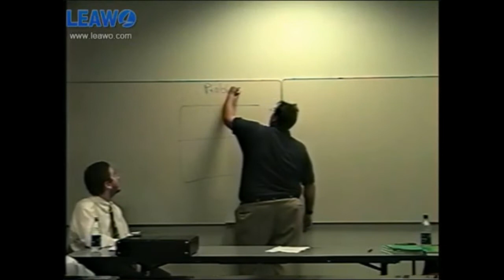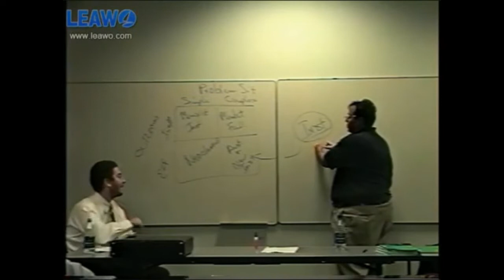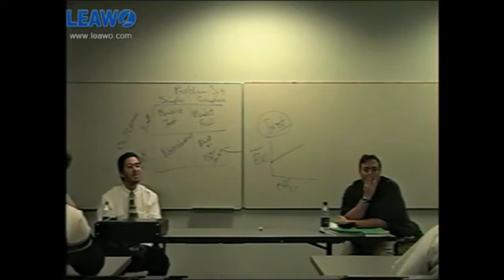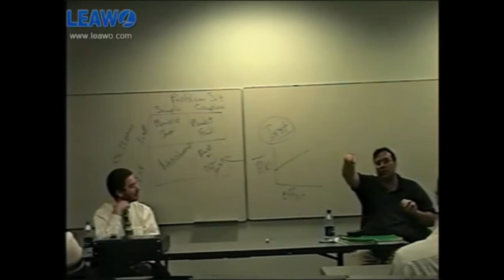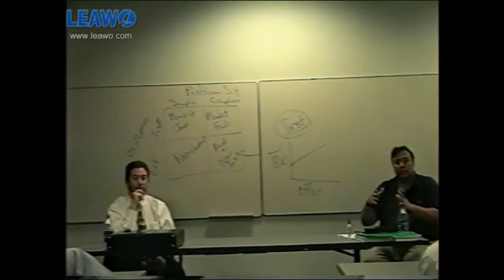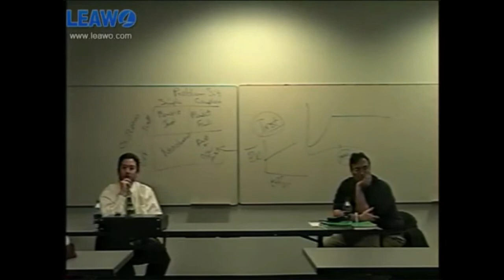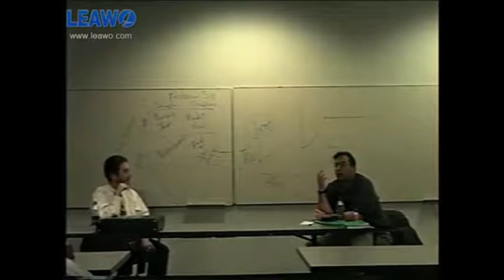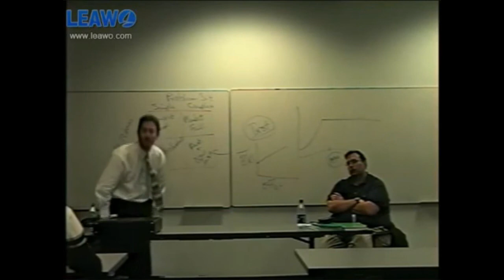Caplan and Boettke debate Austrian Economics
full debate